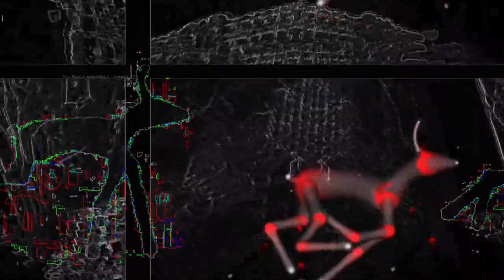[EPILEPSY WARNING] Movie 23 05 30 17h12m52s